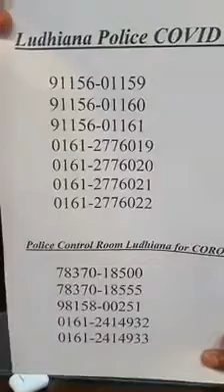लुधियाना पुलिस कमिश्नर राकेश अग्रवाल शहरवासियों को संबोधित करते ।